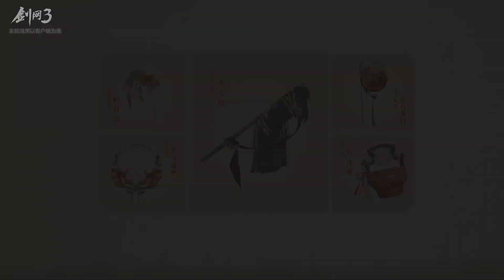JX3 剑网3 HD Remake - New Valentine's Day Fashion vs Emotes Big Update ShowCase Video 2019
JX3 剑网3 HD Remake Show a Video about New Valentine's Day Fashion vs Emotes Big Update ShowCase Video 2019 , this game on The Game Awards Vote 2017 for best game china